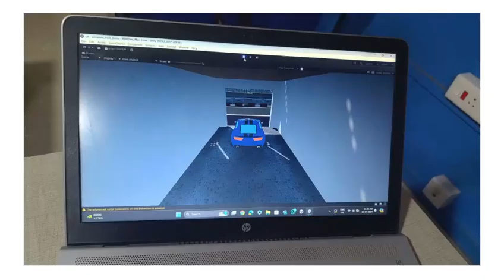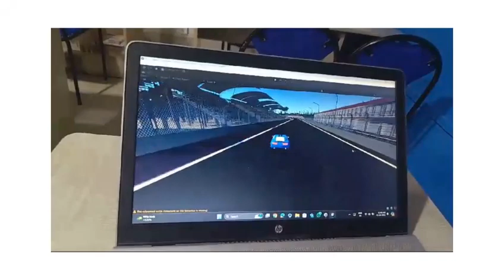Navrudhan VR project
A creative idea complied into a project with much effort by Master. Navrudhan. Congratulations.